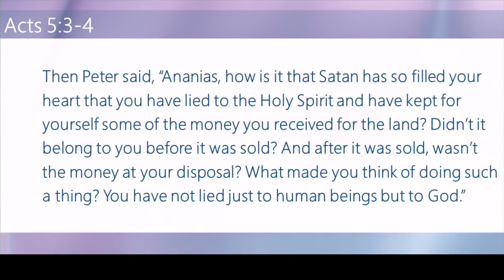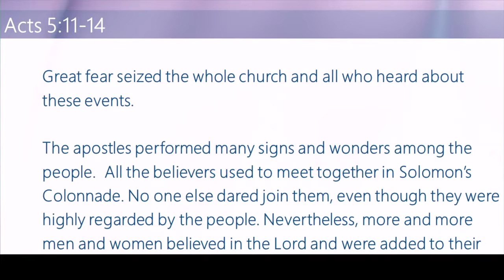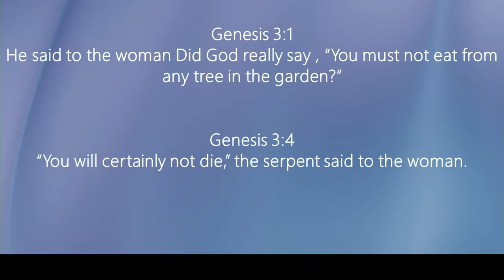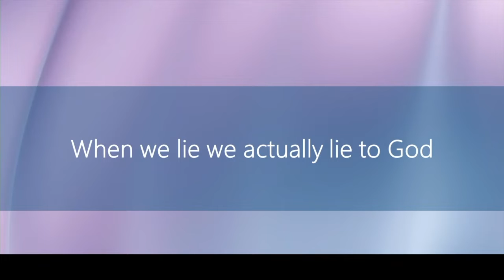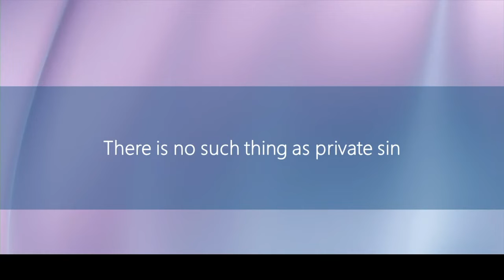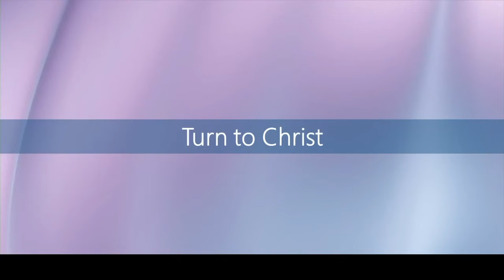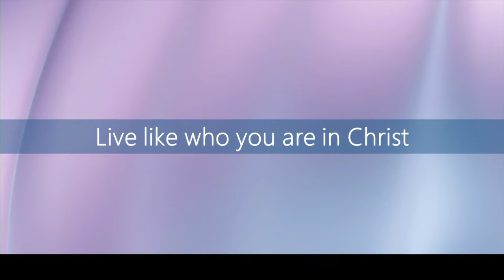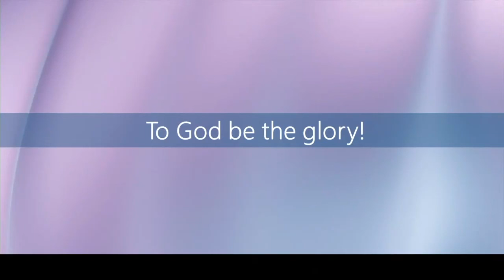Power to Live Honestly | Susan Reddy | Oct 30, 2022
Speaker: Susan Reddy
Series: His Power At Work Within Us
Sermon: Power to Live Honestly
 - Acts 5:1-11
Date: Oct 30 2022